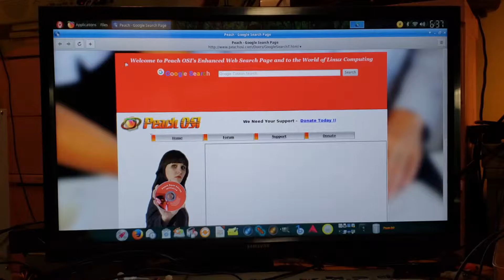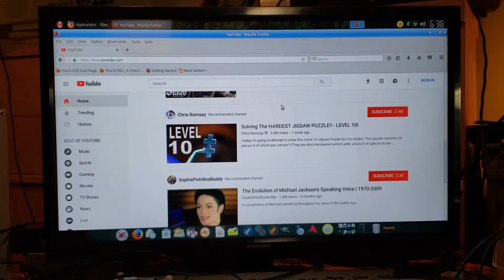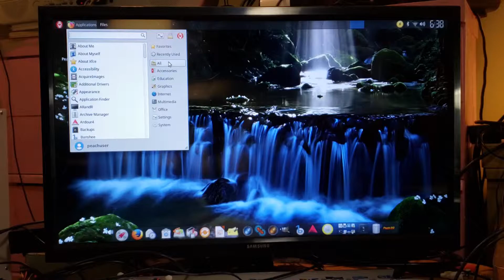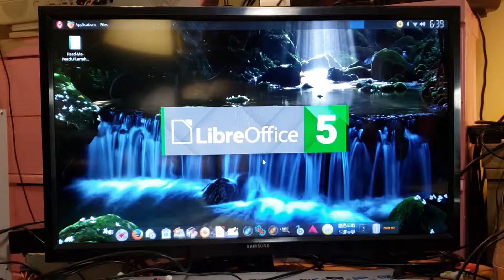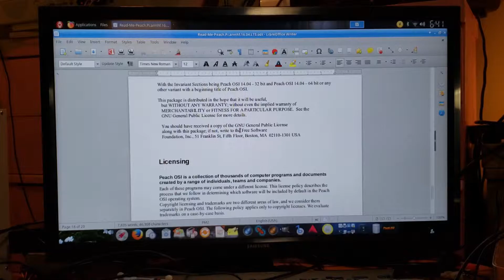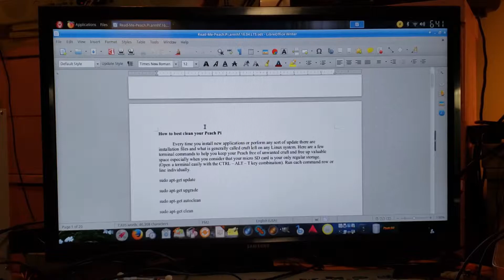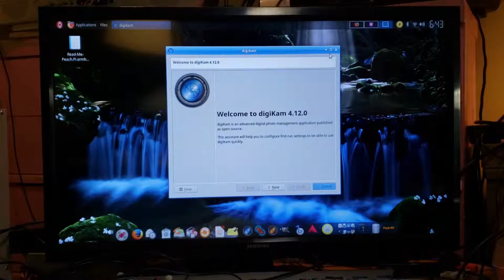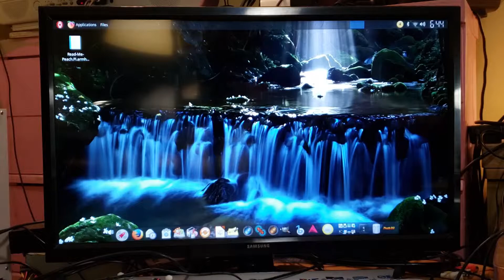Mac-like Raspberry Pi OS - Peach Pi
Rocking my Deku T-shirt and UA High hoodie lol